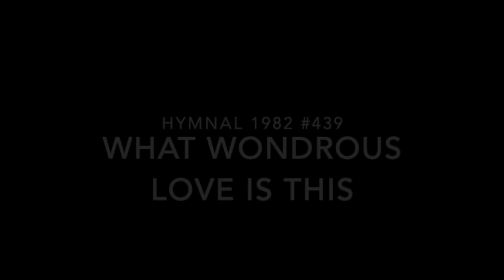What Wondrous Love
Hymn 439 from Hymnal 1982, sung by members of the Choir of St. Clement's, accompanied by Nils Halker